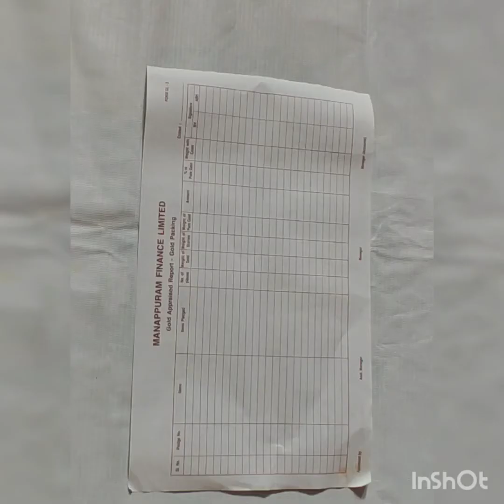Unique Newspaper Basket Making Ideas#bestoutofwaste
How to make newspaper Basket at home l Best out of waste l Home decor l craft ideas l paper crafts l